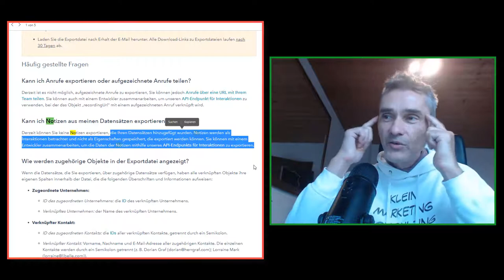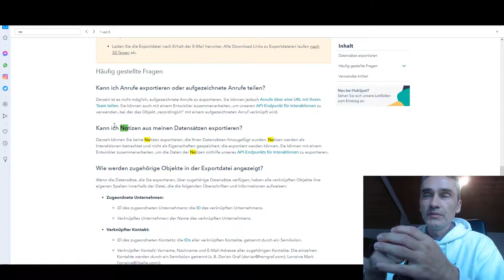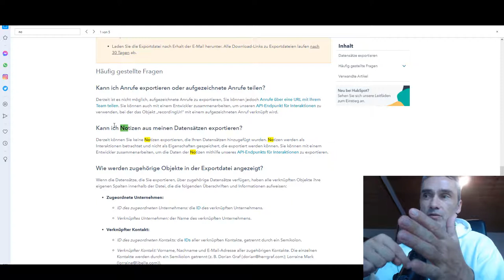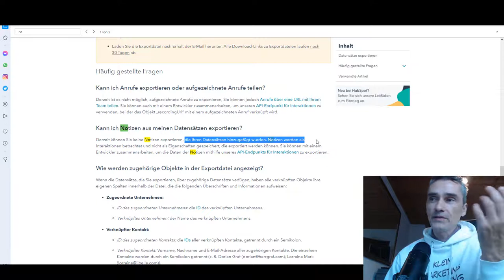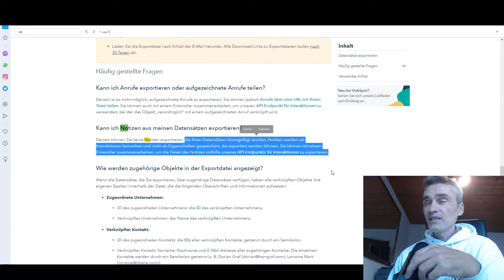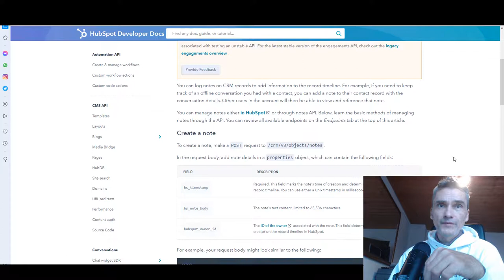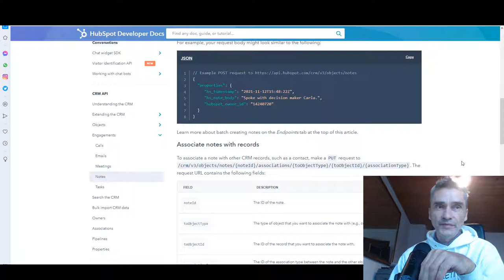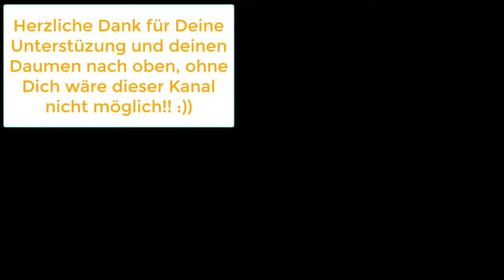CRM-System Einführung: Hubspot vs Pipedrive Erfahrungsbericht 🤢 🤢Export von Notizen 05.01.2021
Notizen aus dem Hubspot CRM exportieren nur über API und Entwickler Aufwand.🤢🤢🤢 Ich nutze dieses CRM-System sehr erfolgreich: ➡ CRM-System ideal für den Start in deine Selbständigkeit und KMU's (Pipedrive) 🎯 Meine E-Mail Marketing Software

Happy Hunting!